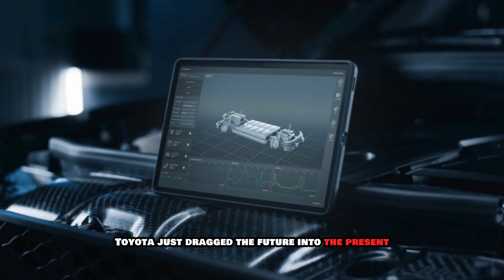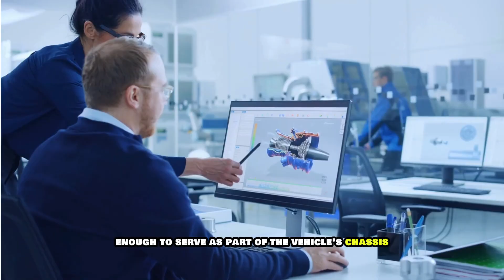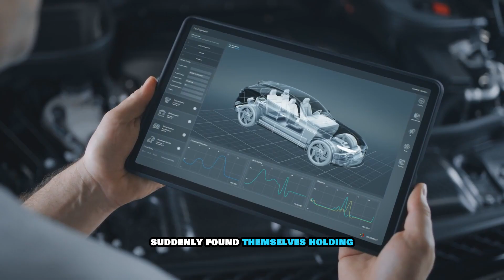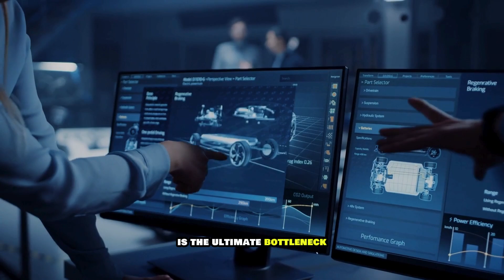Toyota CEO Just Released a Game-Changing EV Battery with 1200 Miles Range and 5-Min Charging!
Toyota just detonated the EV battery race! In a shocking announcement, the CEO revealed a solid-state EV battery capable of 1,200 miles of range and a full recharge in just 5 minutes — no lithium shortages, no cobalt politics, and zero compromise. This breakthrough could end the era of charging anxiety forever.

In this video, we break down:
 How Toyota’s new solid-state battery works
The tech behind its insane range and ultra-fast charging
Why this could leave Tesla, BYD, and other EV makers scrambling
What it means for global EV adoption and infrastructure
When you can expect it in real production cars

From automotive enthusiasts to industry insiders, this is the EV news everyone will be talking about.

Watch till the end — the last detail might change everything you thought you knew about EVs.